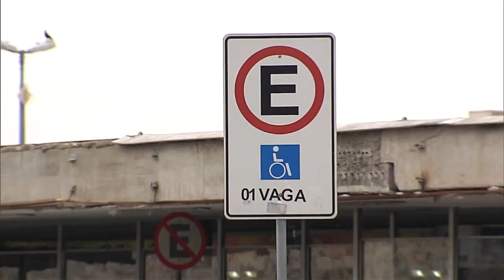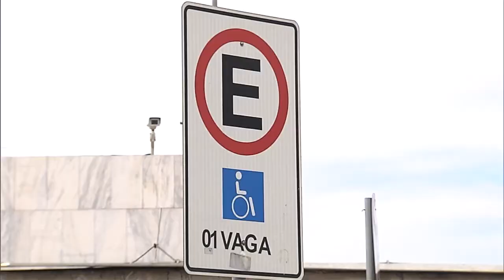Motorista que estacionar de forma irregular em vaga exclusiva sofrerá punições mais pesadas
NBR NOTÍCIAS - 04.01.16: A partir da próxima quarta-feira, o motorista que estacionar inapropriadamente o veículo em vagas reservadas a pessoas com deficiência ou idosos sofrerá penalidades mais pesadas. O Código de Trânsito Brasileiro prevê multas mais altas e mais pontos na carteira de habilitação ao motorista que cometer essas infrações.